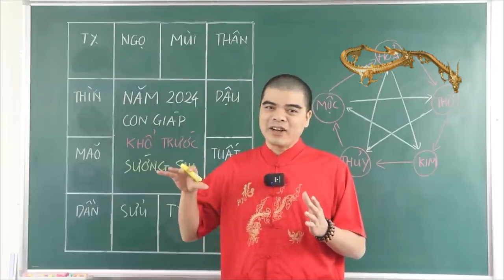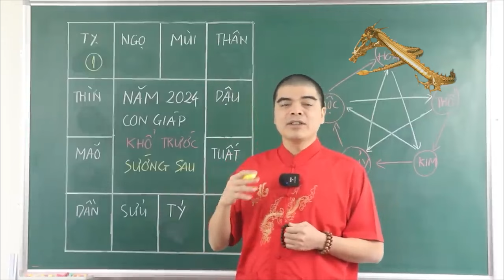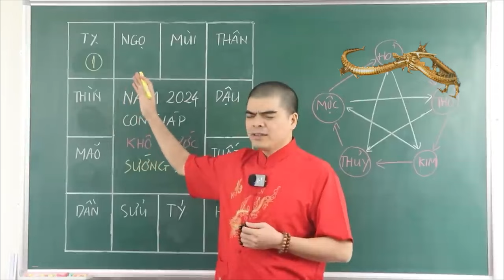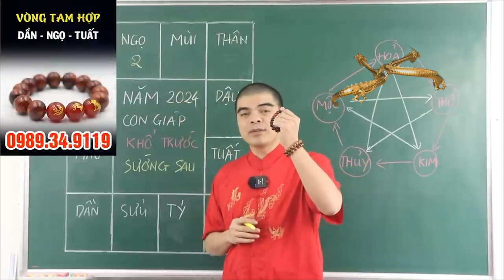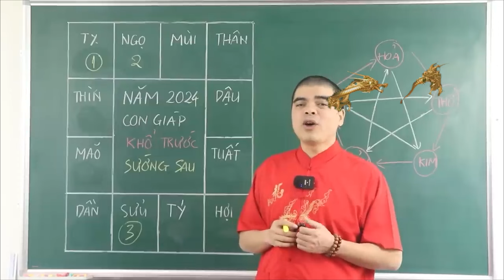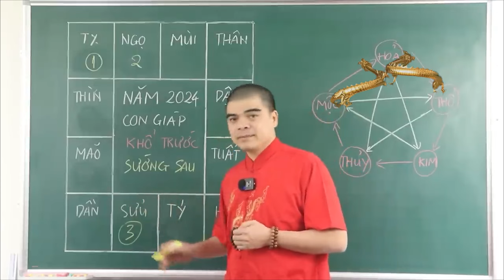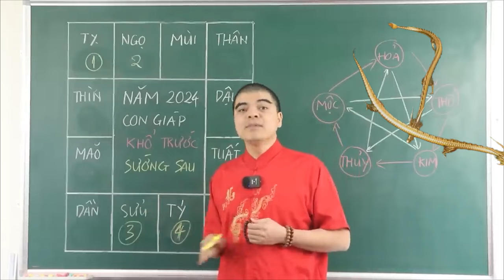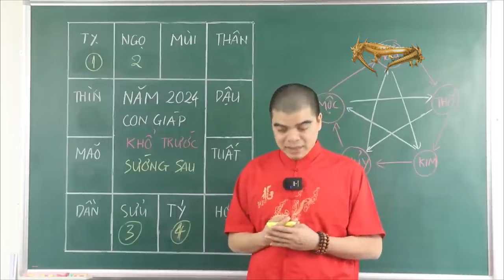5 Con Giáp Khổ Trước Sướng Sau năm 2024, Cuối Năm Hưởng Phúc Tổ Tiên. Giàu Ú Ụ.